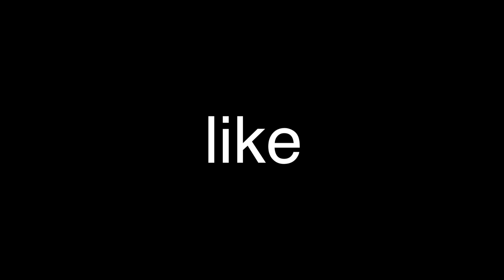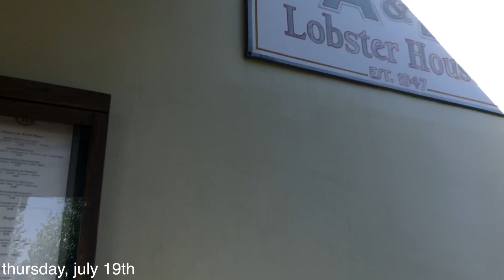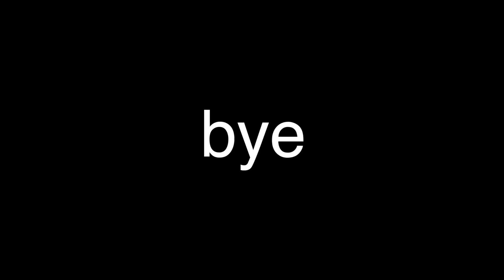key west day five | pool day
social media-

love julia